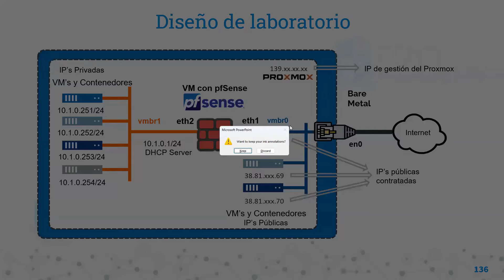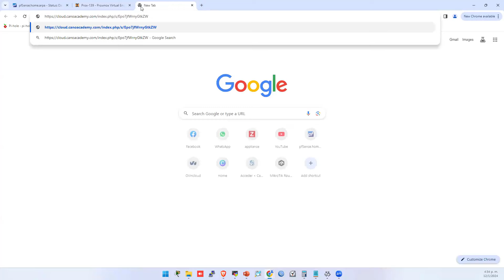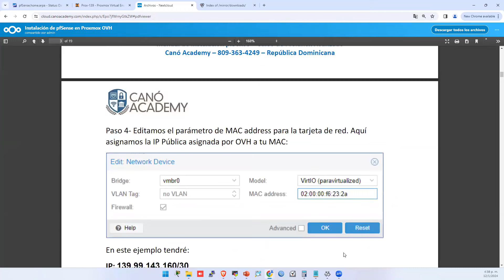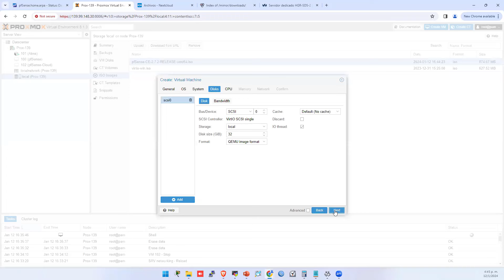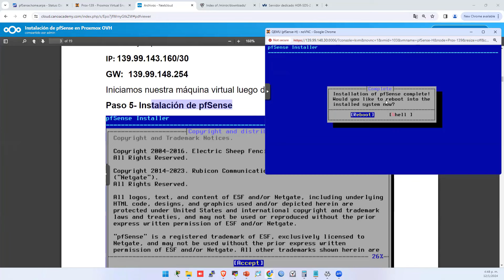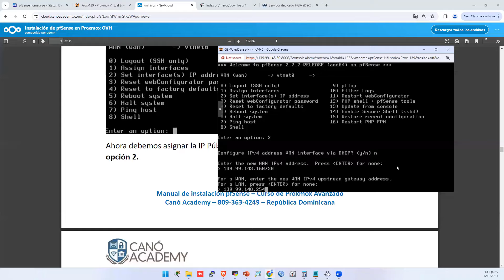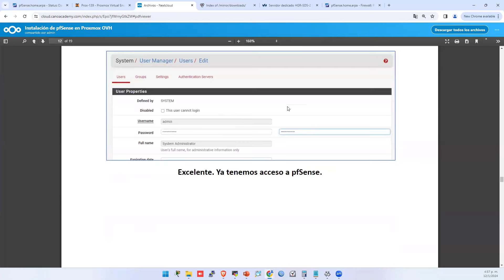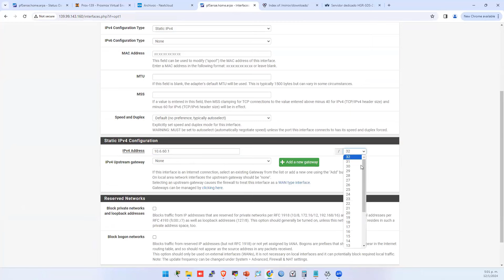Laboratorio de Instalación pfSense en OVH en español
En este video vamos paso a paso con la instalación de pfSense en Proxmox. Iniciamos con la descarga del ISO, la descompresión del mismo y la puesta en marcha.

Este es la parte 1 del proyecto que trabajaremos en la serie de hoy. Continúa la parte 2.